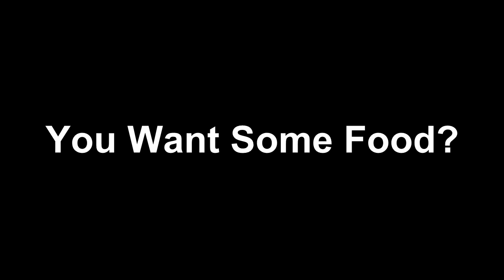Do You Want Some Food?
Casper looking at me funny.